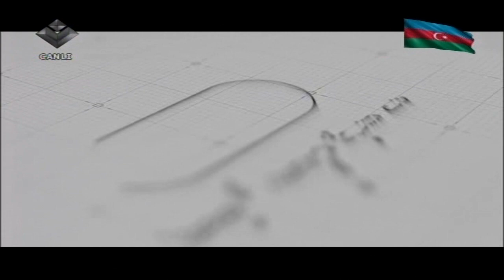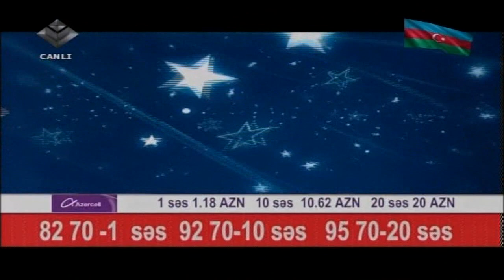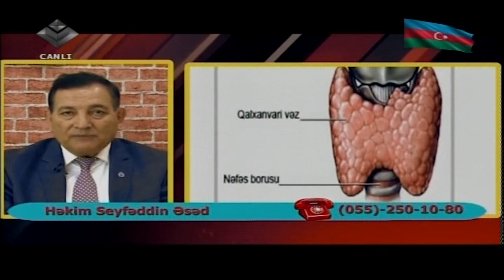Sənin Ulduzun 14 (Aşıq Namiq Fərhadoğlunun rəhbərliyi ilə) 2021